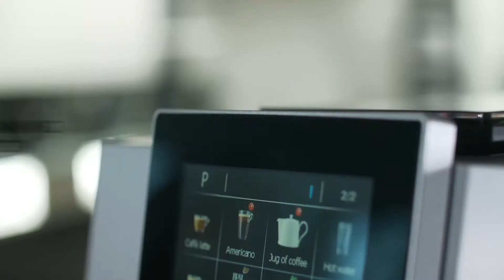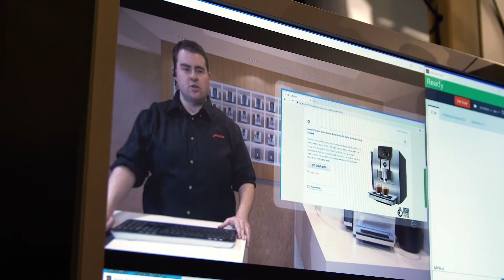JURA USA Automatic Coffee Machines